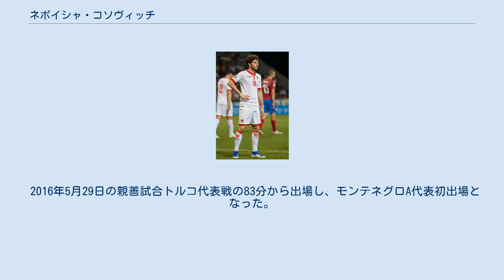ネボイシャ・コソヴィッチ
パルチザン・ベオグラードの選手
ネボイシャ・コソヴィッチ（Nebojša Kosović, Небојша Косовић、1995年2月24日 - ）は、モンテネグロとセルビアのサッカー選手。
モンテネグロ代表。
 ニクシッチに生まれ、FKヴォイヴォディナ・ノヴィサドに練習生として参加。
2011年4月9日のFKスロボダ・ウジツェ戦でトップチーム初出場、このホームゲームは3-1の勝利に終わった。
2010-11シーズン、リーグでもう1試合に出場し、クラブは3位でシーズンを終えた。
2012年2月に3年のプロ契約を締結したものの2011-12シーズンの出場は僅か1試合に止まった。
プロ初得点は2013年3月9日のFK BSKボルツァ戦で、この試合は3-3の引分になった。
2013年7月4日のUEFAヨーロッパリーグ 2013-14 予選ではハイバーニアンFCから得点を奪い、欧州サッカー連盟主催試合で初得点。
2013年9月には2017年夏まで契約を更新した。
 2014年1月にはジュピラー・プロ・リーグのスタンダール・リエージュに移籍。
4年半契約で移籍したものの、すぐにウーイペシュトFCにレンタル移籍。
ネボイシャ・ヴィグニェヴィッチ監督の下、マジャル・クパ、マジャル・スペルクパの双方を制した。
2015年冬の移籍市場でスタンダール・リエージュに戻ったものの、トップチームでの出場機会は得られなかった。
 2015年8月7日に4年契約でパルチザン・ベオグラードに移籍。
8月22日のFKボラツ・チャチャク戦で移籍後のセルビア・スーペルリーガで初出場、2016年3月12日のFKヴォジュドヴァツでオーバーヘッドで得点し、パルチザン初得点を飾った。
 2019年3月31日、45万ユーロでカザフスタン・プレミアリーグのカイラトへ移籍。
 シンガポールユースオリンピックにモンテネグロ代表として出場。
シンガポール相手に得点したものの2-3で敗れた。
アンダー代表ではU-17、U-19、U-21での出場経験がある。
 2016年5月29日の親善試合トルコ代表戦の83分から出場し、モンテネグロA代表初出場となった。